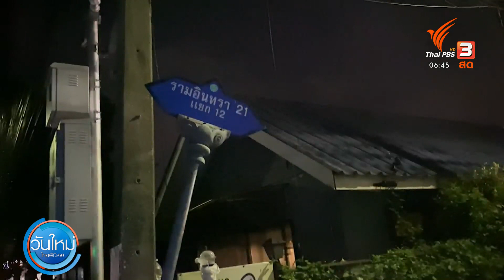ขับรถยนต์ชนจยย.เสียชีวิตแล้วหลบหนี-ตร.ตามจับได้ | วันใหม่ไทยพีบีเอส | 10 ส.ค. 65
เกิดอุบัติเหตุย่านบางเขน มีรถยนต์ชนรถจักรยานยนต์แล้วทำให้ผู้ขับขี่รถจักรยานยนต์เสียชีวิตในที่เกิดเหตุ จากนั้นได้ขับรถหลบหนี แต่มีป้ายทะเบียนรถตกอยู่ ตำรวจจึงตรวจสอบจนสามารถจับผู้ขับรถหลบหนีได้ และอ้างว่ามองไม่เห็นรถจักรยานยนต์ รวมทั้งตกใจจึงขับรถหลบหนี